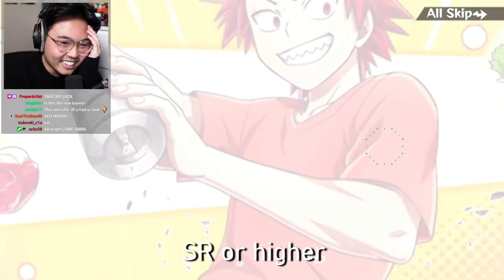EVERY MY HERO ULTRA IMPACT SUMMON ANIMATIONS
Every Summon Animation and their meaning in My Hero Ultra Impact

My Hero Academia: ULTRA IMPACT is a 3 vs 3 battle RPG mobile game based on the famous animation "My Hero Academia" and developed by Bandai Namco. Players can develop their favorite heroes and use their "personalities" to battle with enemies in the fierce battles familiar from the animated series